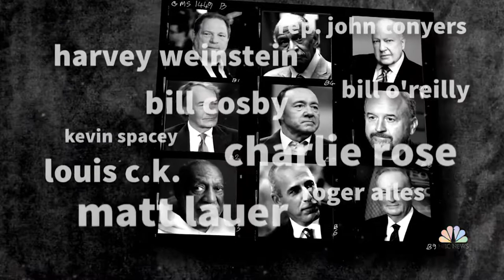Tell It Like It Is SO3 EO12: Sexual Harassment